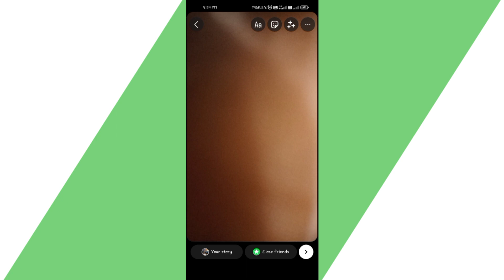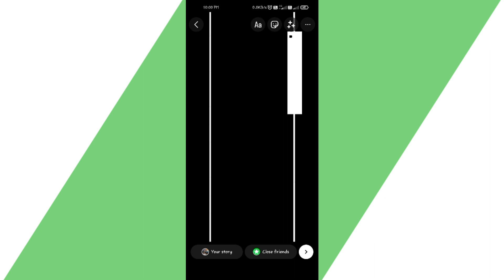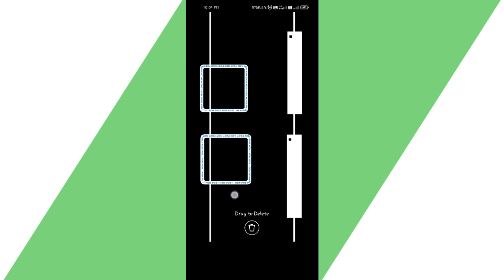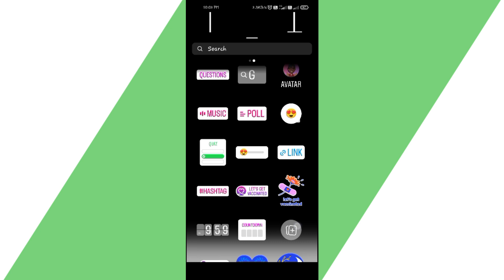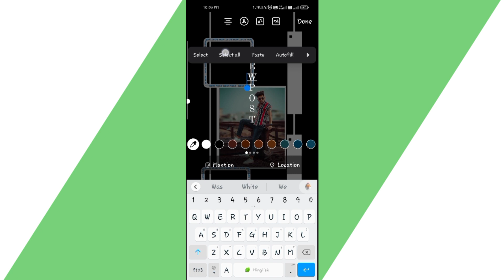🔥 Instagram new post story ideas | Insta story ideas | ujjawal4u 💥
Dosto Aaj Ki Is Video Me instagram par new post story kaise banaye to Apko yeh video bhut pasand aayegi Thank you so much.

insta story video ideas
insta story
instagram story ideas
new post insta story
how to edit instagram story edit
instagram story ideas new post
new post
new post instagram story
insta story editing
how to instagram story edit
birthday Insta story editing
Insta new post story ideas
instagram new post